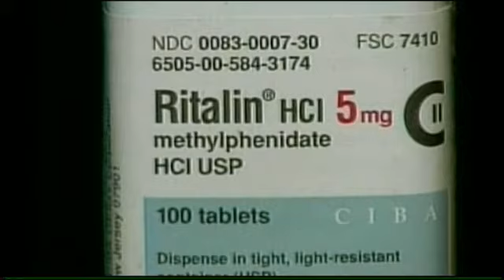Concern for kids over ADHD drugs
New figures show that some ADHD medication may cause children to become suicidal.

Data from the Therapeutic Goods Administration has caused controversy amongst the Australian medical community, but not all doctors are alarmed.

John O'Doherty has the story.